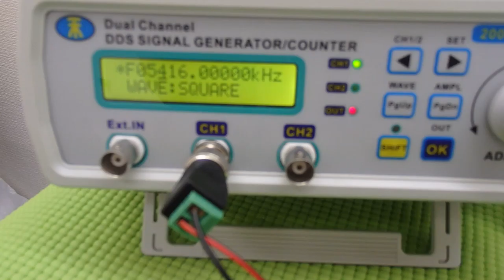音圧測定装置：超音波テスターを利用した実験動画 ultrasonic-labo